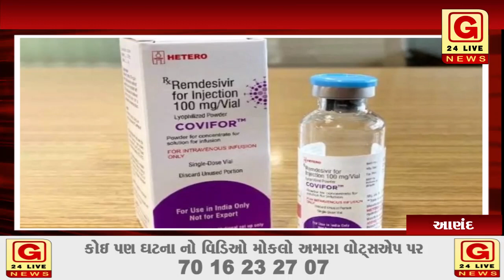આણંદ માં રેમડેસિવિર ઇંજેકશનની માંગ વધી